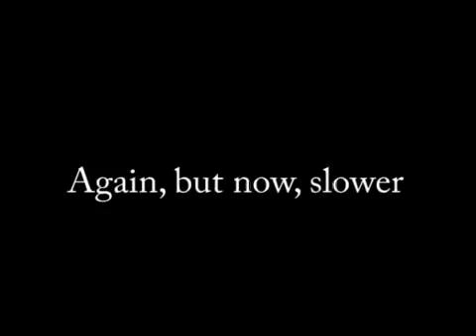LinkYourSoul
World of Warcraft Vanilla Warlock PvP